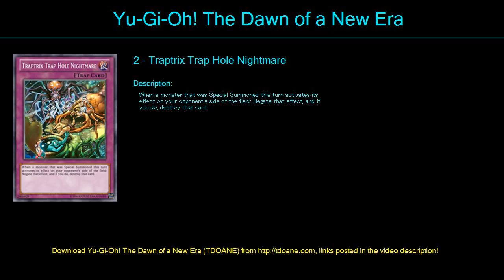Jurrac Deck Profile May 2016